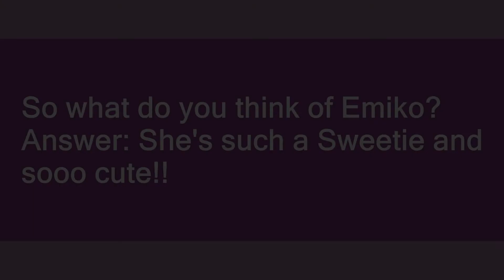Emiko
Slang flashcards: